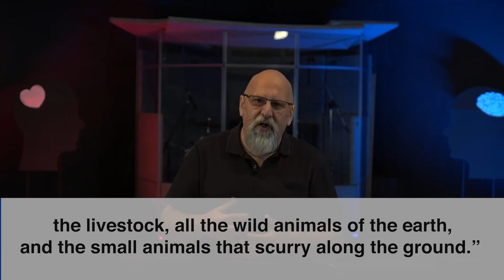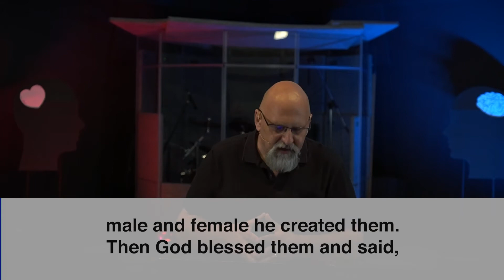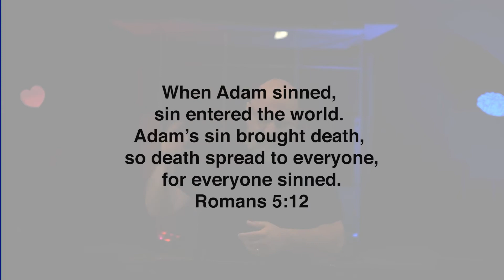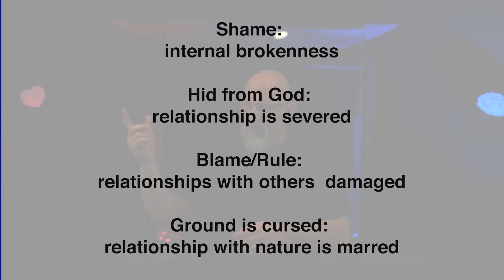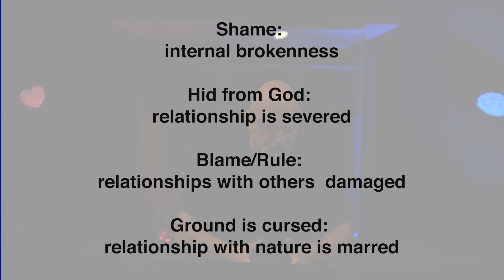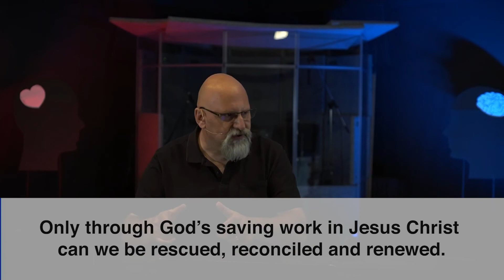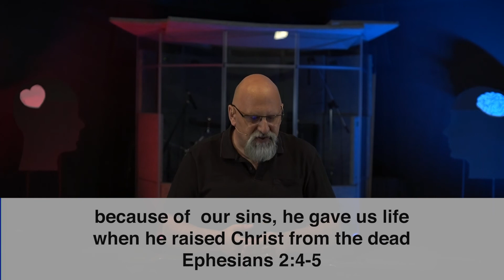Gospel Hearts | Gospel Minds. Growing Old on the Beach. Genesis 3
Each of us has known the crippling affects of sin; in our neighbourhood, in our world, and in our own hearts. And yet, in the Gospel we experience rescue, reconciliation, and renewal.

Join us in our service today as we discover Jesus' power in our lives: He is the Power to save.